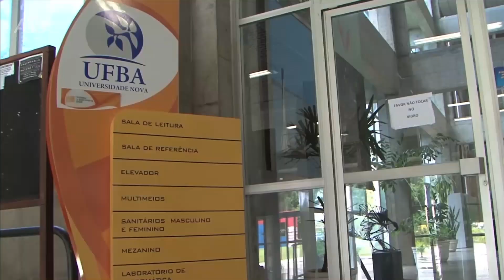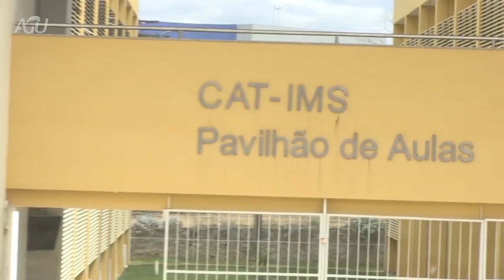Acordo celebrado pela AGU viabiliza pagamento de verbas trabalhistas a 402 terceirizados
A Advocacia-Geral da União celebrou, nesta segunda-feira (20/09), acordo judicial que viabilizará o pagamento de verbas trabalhistas, em curto prazo, a até 402 (quatrocentos e dois) empregados terceirizados que prestavam serviços à Universidade Federal da Bahia. A medida gerou ainda uma economia de R$ 1,2 milhão aos cofres públicos...Veja a matéria completa no